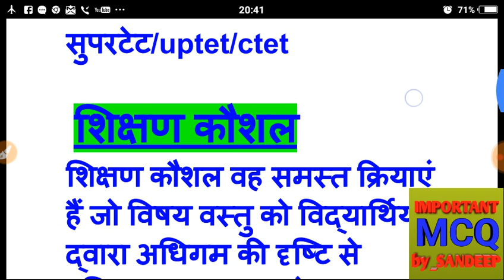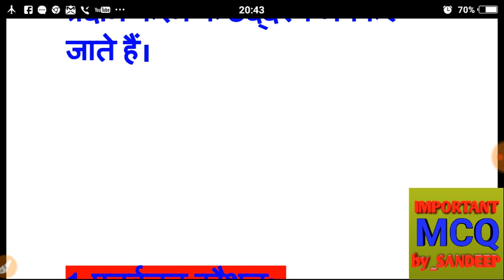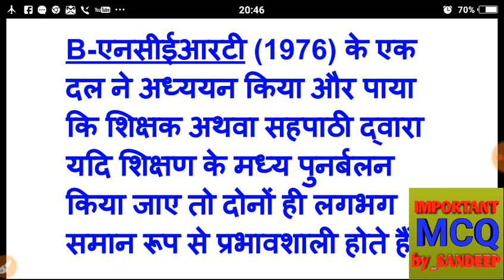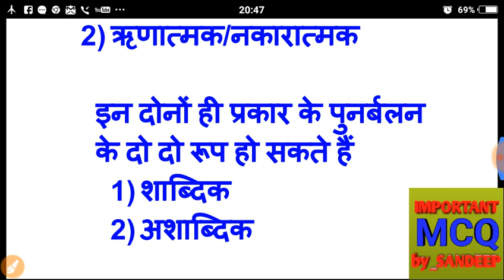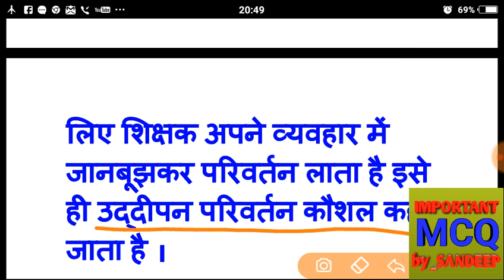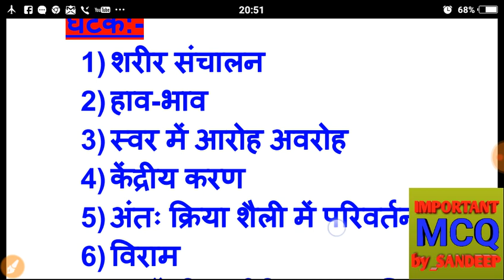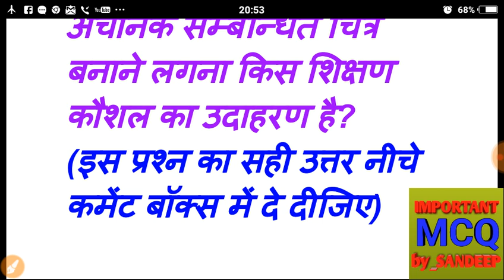शिक्षण कौशल।।पुनर्बलन और उद्दीपन परिवर्तन कौशल।। शिक्षक भर्ती 2019।।uptet।।ctet।।kvs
शिक्षण_कौशल भाग 1।।
पुनर्बलन और उद्दीपन_परिवर्तन_कौशल।।
शिक्षक भर्ती 2019।।uptet।।ctet।।kvs